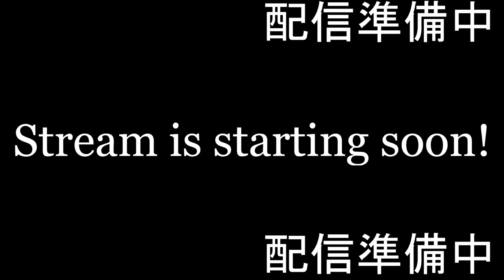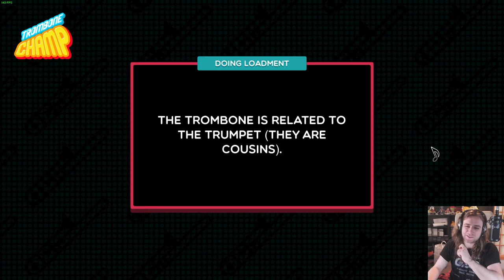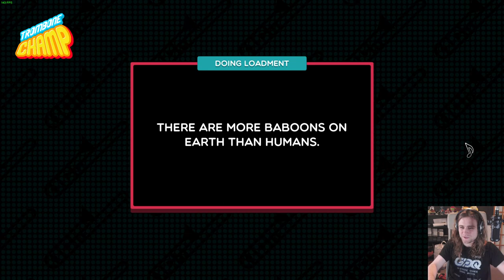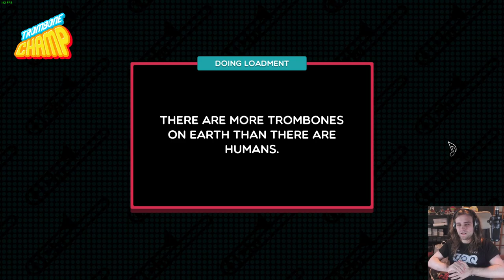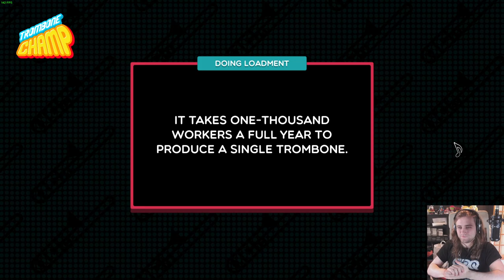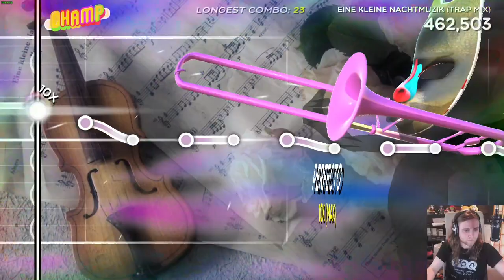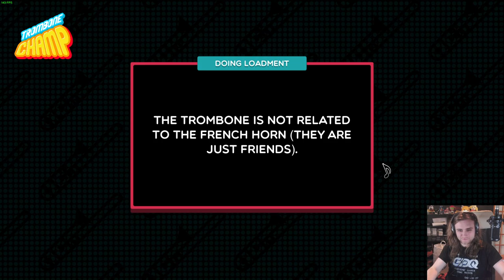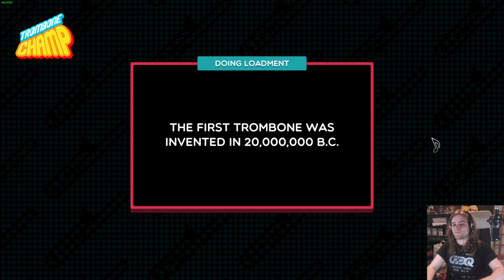Streamer Toots As He Pleases (Trombone Champ)